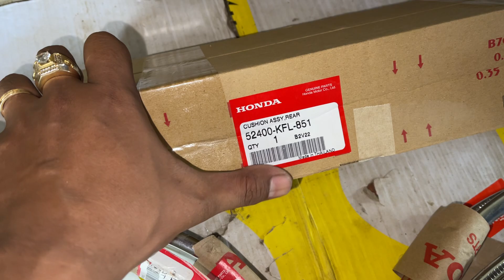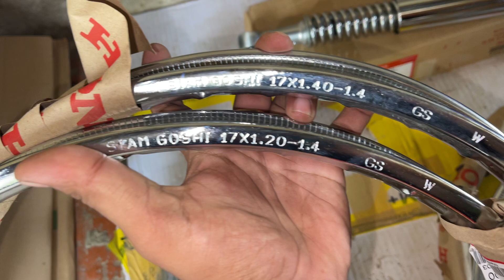Căm , Niềng , Phuộc , Cổ Bô Wave Thái 110 💰Giá : Trên Video 📲 ( Hậu )